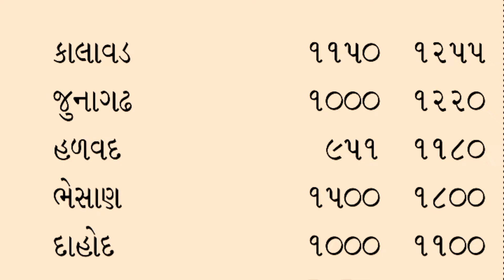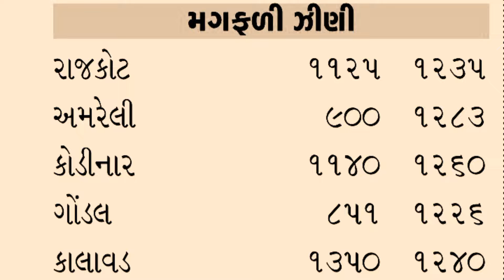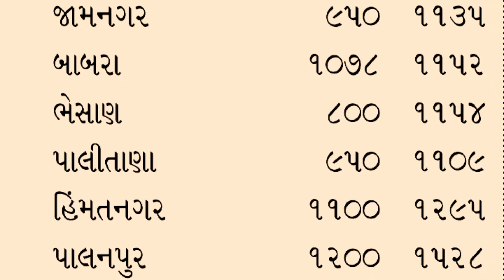મગફળીનાં ભાવમાં જોરદાર તેજી | magfali na bhav | 13-07-2024 | મગફળી ના ભાવ | આજના બજાર ભાવ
kisan mahiti